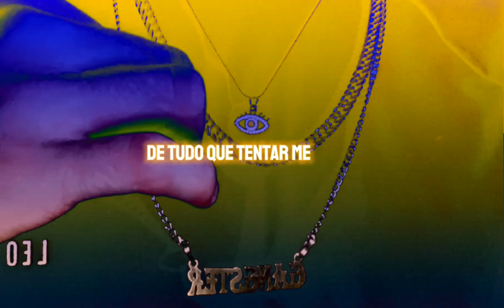Orochi “BALÃO 2 “ & TkN, Kizzy, Luchinha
VIDA CARA
Orochi
TkN, Kizzy, Luchinha